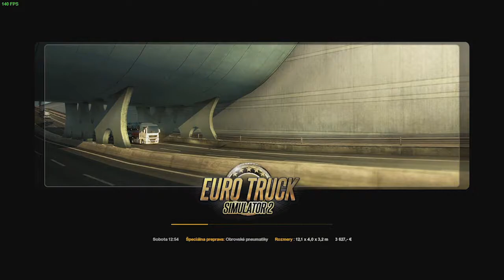Euro Truck Simulator 2 |#132 Open Beta 1.33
Záznam obrazu- AVerMedia Extreme Cap U3